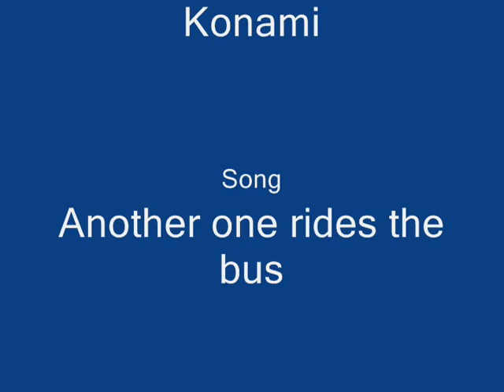Castlevania SOTN getting outside the outer wall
REQUESTED VIDEO

edit...im sorry, i forgot to mute the origional music